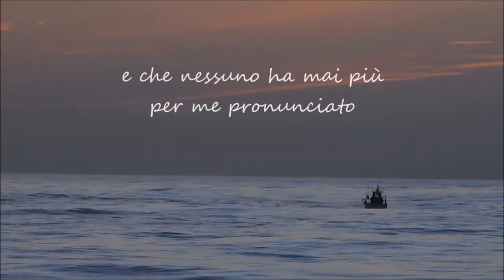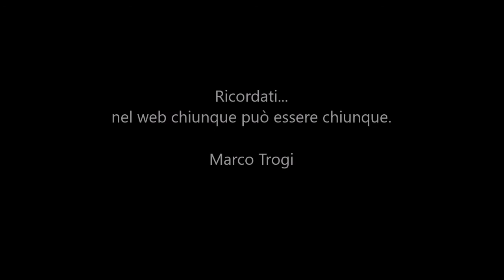"L'ORCO" di Marco Trogi - Booktrailer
"L'Orco" di Marco Trogi - (Eclypsed Word Publishing)

È un predatore, il suo territorio di caccia è la rete. Forse starà cacciando anche in questo momento mentre leggi queste parole. Fai attenzione, ti prego, non accettare l’amicizia da chi non conosci veramente, nel web chiunque può essere chiunque. Immagino che ti starai chiedendo perché ti dico tutto questo, vero? Lo faccio perché io ho provato cosa vuol dire lottare per strappare qualcuno che ami agli artigli di un Orco, anche se credo che comunque sia impossibile farti comprendere, veramente e fino in fondo, cosa si prova quando tua figlia d’improvviso si trasforma in qualcosa che non riconosci più, quando senza motivo ti diventa nemica, quando ti rendi conto che qualcuno le sta mangiando l’anima proprio sotto ai tuoi occhi e tu, tu non puoi far niente. Resti lì impotente, inerme davanti all'assurdo, vorresti farle capire che sta sbagliando, gridarle di non farlo ma la tua voce è muta, poiché, per la tua bambina tu, tu non sei più nessuno, non sei più niente, semplicemente non esisti... e intanto un Orco te la sta portando via. No, non credo tu possa capire e, francamente, ti auguro con tutto il cuore tu non possa comprendere mai. La mia storia grazie a Dio ha avuto un lieto fine, sì, ed è questa per me la cosa più importante, ma quanti altri riusciranno ad avere la mia stessa fortuna? Sicuramente ho scritto questo libro per esorcizzare una terribile esperienza che ha visto protagonista la mia famiglia ma, contestualmente, l’ho fatto anche per provare a immaginare cosa di peggio sarebbe potuto accadere se io e mia moglie non fossimo, invece, intervenuti al momento giusto. Ne è uscito così un thriller nel quale, oltre alla narrazione dei fatti reali, ho volutamente lasciato a briglia sciolta anche la mia fortemente provata e impressionata fantasia affinché, magari, anche altri possano comprendere che nessuno può e potrà mai considerarsi immune ai torbidi desideri di un Orco.

Marco Trogi